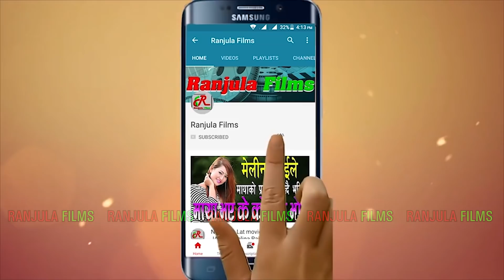भेरी नदि बाट बगेर सुर्खेत पुगेको गोविन्द शाहीको श@व | भिडियो मा यस्तो | Rukum K@nda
भेरी नदि बाट बगेर सुर्खेत पुगेको गोविन्द शाहीको श#व | भिडियो मा यस्तो | Rukum K#anda

यस च्यानलको गीत अडियो तथा भिडियो कपि गरि Youtube तथा Internet का अन्य माध्यममा अपलोड गरि बिक्रि वितरण गरिएको पाईएमा नेपालको प्रचलित प्रतिलिपि अधिकारको कानुन अनुसार ६ महिना जेल सजाय र आवस्यक दण्ड जरिवाना सहित क्षति पूर्ति भराइने छ !स्रस्टा र कलाकारको सम्पति चोरी गरि ब्यापार गर्नेहरुलाई सधैँ
निरुत्साहित गरौँ !